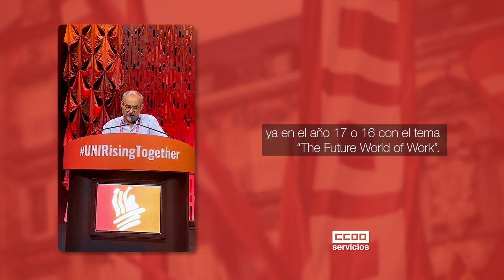Intervención José María Martínez - VI CONGRESO UNI GLOBAL (29A 2/2)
Intervención de José María Martínez, Secretario General de CCOO Servicios, el 29 de agosto en el VI Congreso celebrado por UNI Global en la ciudad de Filadelfia, EEUU. En ella hace un repaso de los más importantes retos que el sindicalismo ha enfrentado en los últimos años.